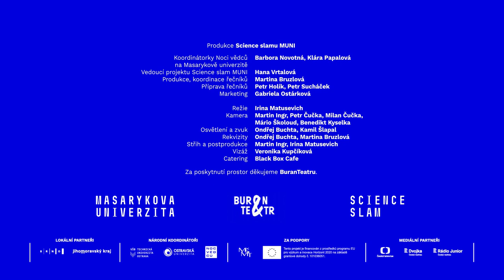Noc vědců: JUDr. Bc. Markéta Štěpáníková, Ph.D.,Mgr. Michal Blažek (PrF MU)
Tým Noci vědců na Masarykově univerzitě připravil video projevy z celé řady oborů světa přírodních, humanitních i sociálních věd. Představí vám téma Čas z různých vědeckých pohledů.

Markéta Štěpáníková a Michal Blažek ví, jak si rozumí (a také nerozumí) právo a čas: “Právo není uzavřený systém a i představa, že se jedná o uzavřený systém složený jen z právních předpisů, je zavadějící. Právo představuje nedílnou součást kultury a je tedy nevyhnutelně spojené s fungováním společnosti. Existuje v čase, s časem a někdy i trochu času navzdory. Jak tedy vztah práva a času vypadá? A jak s tím souvisí právní jistota? To vše vám ukážeme obecně i na příkladech z historie i současnosti.”